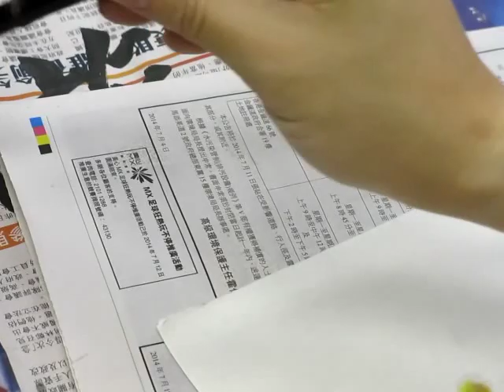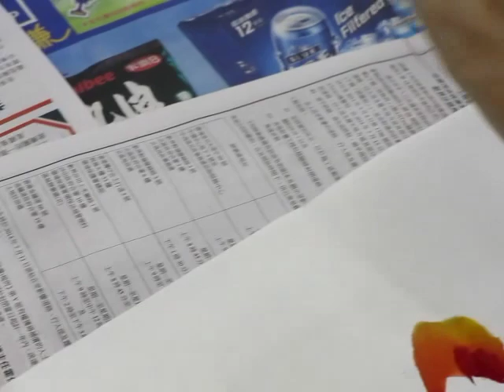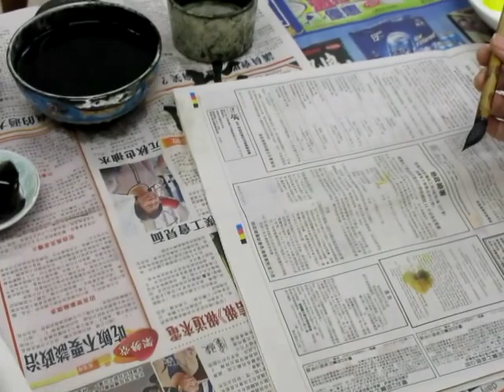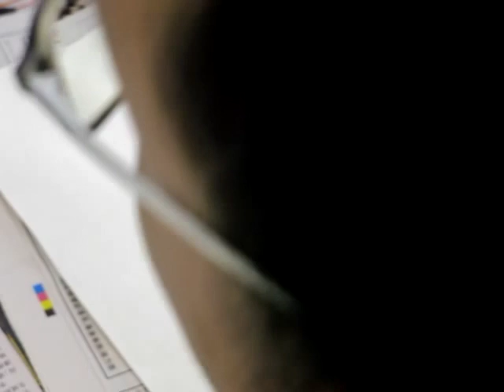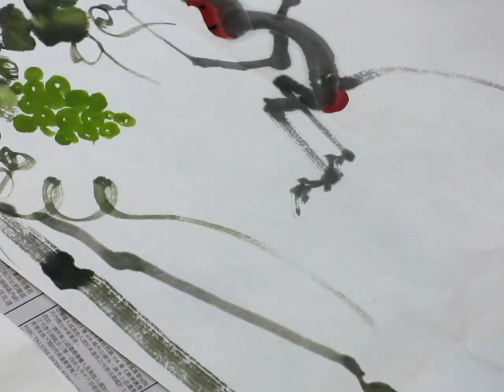顧老師國畫示範2014-09-18_0004(楓葉)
國畫示範 - (楓葉)